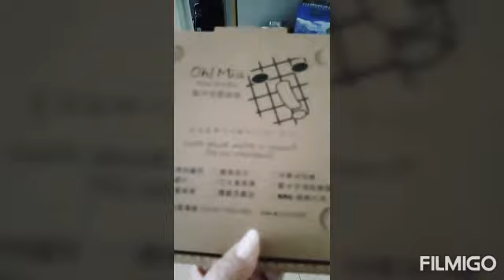eatiNg Pizza 🍕 waffle si inday😘#